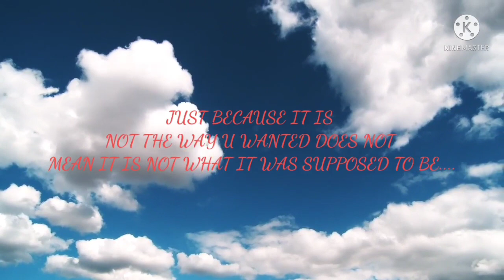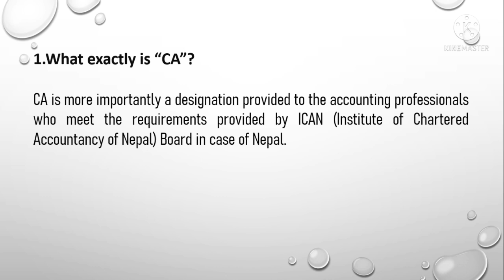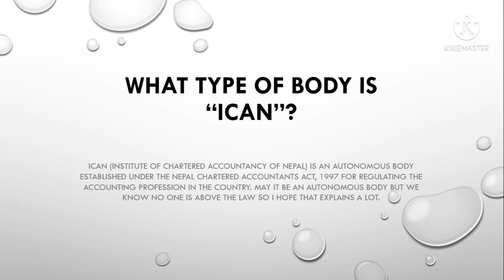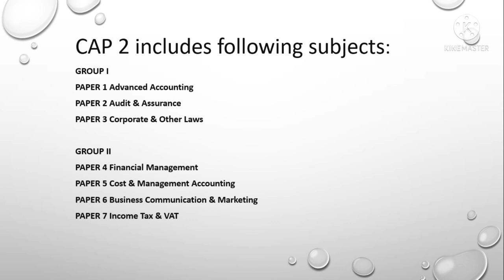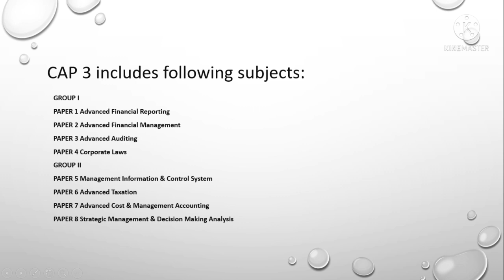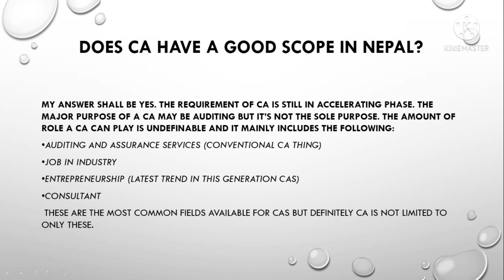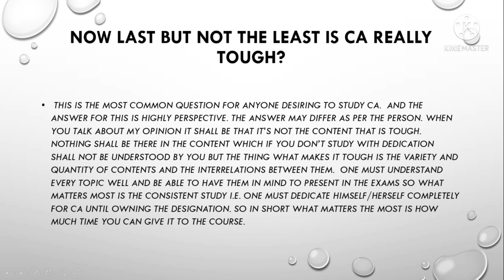Chartered Accountancy (CA) Course In Nepal || Detailed Video - Rajesh Sah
Video Competition on the topic "CA Under ICAN Board"
Presented By : Rajesh Sah
Level : CAP II